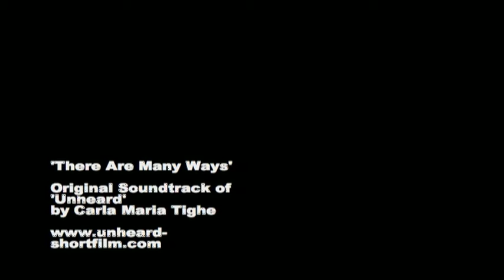'There Are Many Ways' - Original Soundtrack of 'Unheard' by Carla Maria Tighe (MP3)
If you want to download for your enjoyment, please do so!

There is a Tip Jar available on the website if you want to make a donation
(Suggested: 3 euros!) and please don't use this file publicly or for any other purpose without asking first x